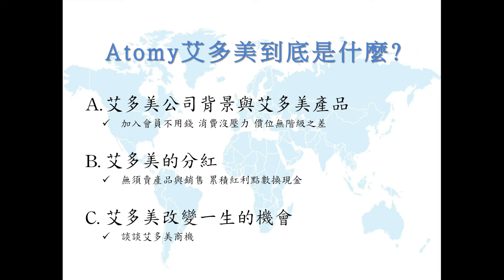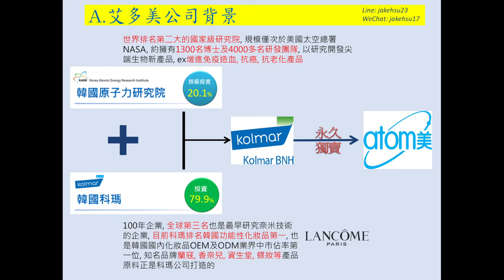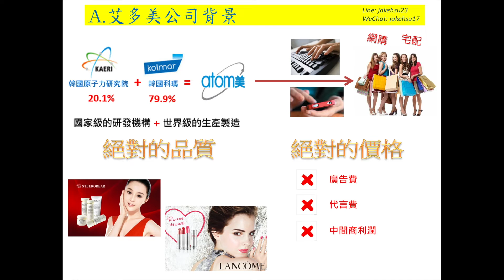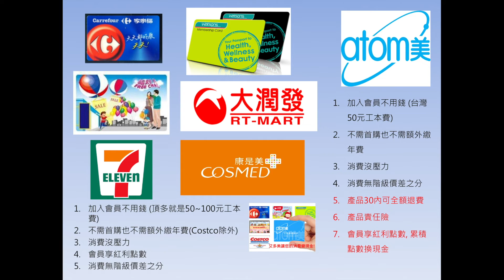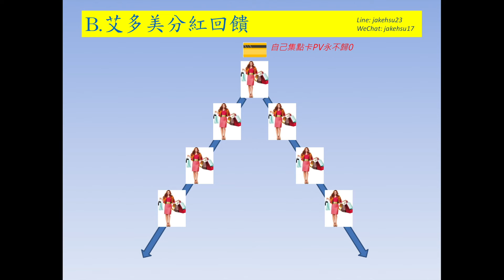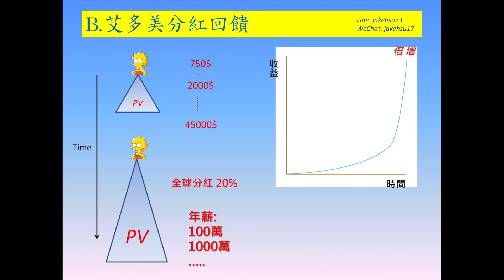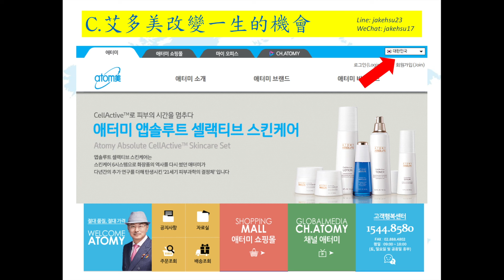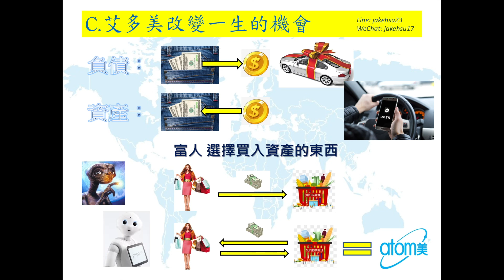艾多美 [Atomy]-7分鐘認識艾多美- 艾多美如何讓你省錢＋被動收入？｜打破過去直銷舊框架走出全新無風險商業模式｜Mark原創-請開中文字幕｜MarkVee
I am MARK! 標準斜槓業務, 目前從事網路創業-艾多美 Atomy

什麼是艾多美[ATOMY]? 艾多美[ATOMY]又有哪些產品嗎? 艾多美[ATOMY]產品CP質高嗎? 艾多美[ATOMY]是一個怎樣商機? 艾多美[ATOMY]賺錢是被動收入嗎? 艾多美[ATOMY]開幕多少國家? 艾多美[ATOMY]是討人厭的直銷嗎? 艾多美[ATOMY]加入要砸錢嗎? 艾多美[ATOMY]如何經營開發各地市場?

成為在艾多美翻轉人生的高手? 你需要:
*轉換思維成為網路創業家
*學習各種行銷技能 ex. 網路行銷
*陌生開發客戶
*提問分析與掌握客戶需求
*調整最正確經營心態
*培訓你的團隊創造價值

聯繫方式ID:
LINE: jakehsu23
WeChat: jakehsu17